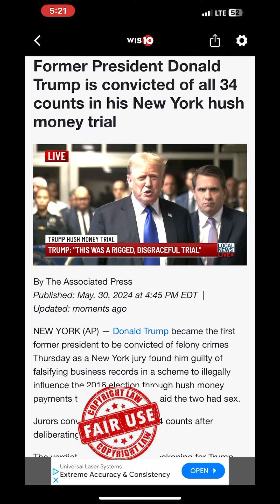DONALD TRUMP FOUND GUILTY…TRUMP PRESS CONFERENCE